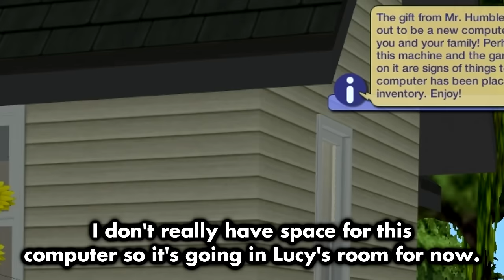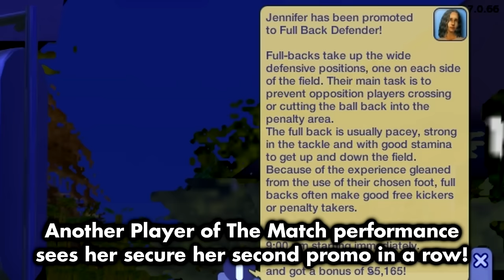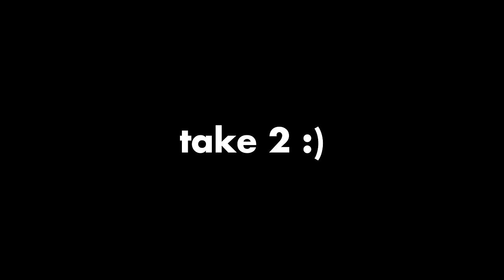The FORGOTTEN Family of Pleasantview (Sims 2)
The Forgotten Family of Pleasantview in Sims 2 (Burb family gameplay). We have officially reached the end of the first round of Pleasantview. Time really does fly when you're having fun! Anyway, in this video, we try to give the Burbs the life they deserve. This Pleasantview family, which can be found in the Family Bin, is often overlooked, perhaps because they don't reside in one of the houses at the start of the game, or due to their rather generic description. However, on this channel, we don't want anyone to feel left out, so I gave this family their chance to shine. The goal of this video is to keep the entire household as happy as possible. Our success (or lack thereof) will mainly be based on how many wants we manage to complete for each family member, how well they do at work/school, the completion of various other milestones that we'll attempt throughout the video, as well as the overall level of wholesomeness. I don't want to reveal too much so let me just say, if you enjoy chill, wholesome Sims videos, you're in for a treat :)

So yeah, this is it for the first round of Pleasantview. I plan on moving on to Strangetown and then back to Pleasantview to pick up where we left off... if you'd be interested in seeing the second round that is.

Last but not least, I want to thank you once more for your incredible support. This series has been such a fun project for me and seeing so many people tune in regularly has been an absolute joy. Thank you for believing in this project :)

CONTENT
0:00 - Intro
0:13 - The Steamy Beginnings
0:52 - The Dream is Still Alive
4:26 - Lucy And Jennifer
6:41 - New Family Member
7:35 - An Unforgettable Birthday
8:59 - Huge News
9:50 - Friendzoned?
11:35 - Leah
12:51 - Wholesome Moments
14:18 - John's Passion
15:33 - Life Skills
17:05 - The Family Keeps Bonding
19:22 - Boyfriend Material?
21:23 - Education is Important
27:19 - Happily Ever After?